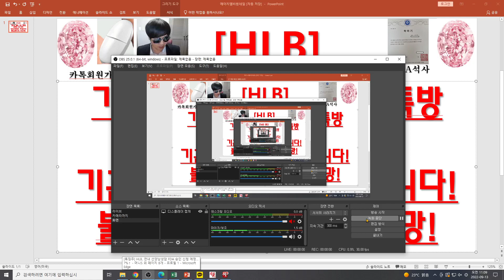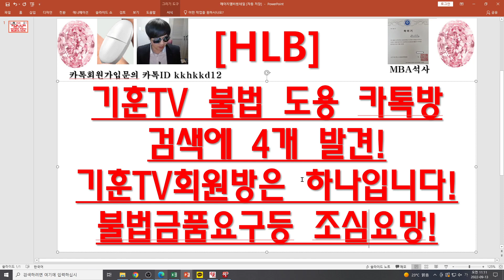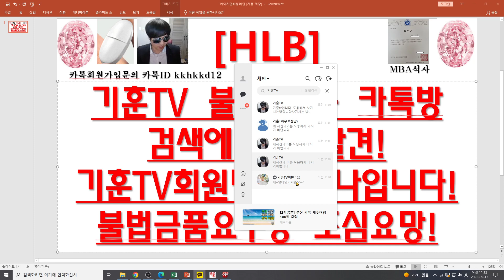[주식투자]기훈TV 사칭카톡 4개 발견! 앞으로도 더 나올수 있으니 조심바랍니다. 영상보시고 어떤게 진짜인지확인바랍니다~ 감사합니다!)